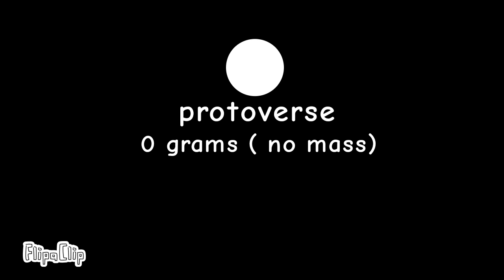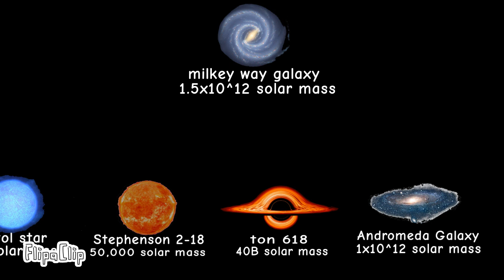Universe mass comparison